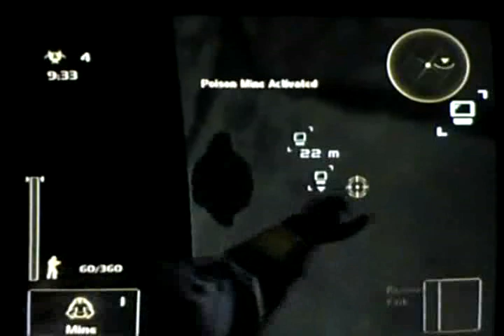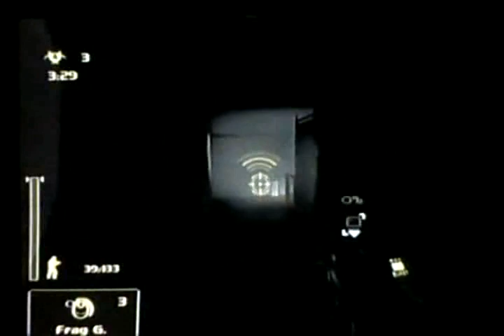21a M Club DraTosTomSte